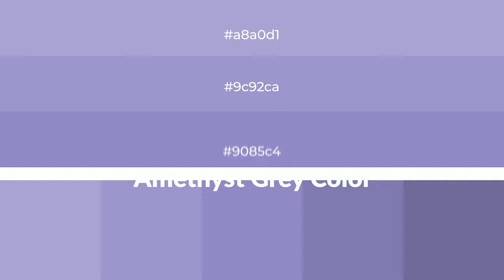Shades & Tints of Amethyst Grey color 9085c4 A Warm Violet color 8076ae #706798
Shades of Amethyst Grey color 9085c4 Warm Shades of Amethyst Grey color with Violet hue for your project!

Shades
Hex 8076ae

Tints
Hex 9c92ca